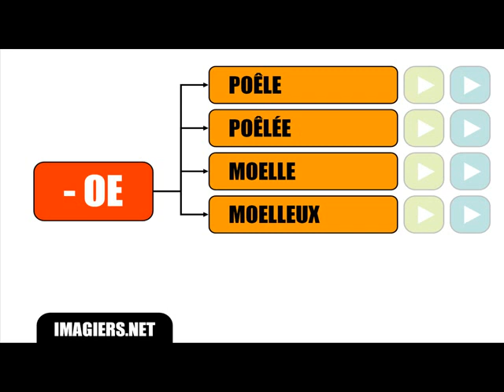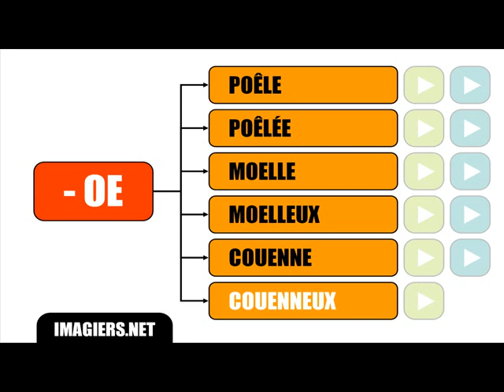Francouzské lekce = zvláštní výslovnost # OE Oue OI